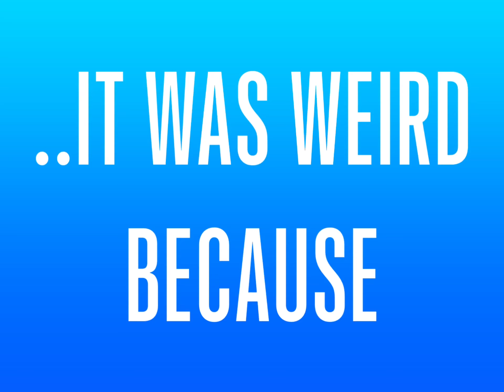Exploring more of this strange world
I dont know what else to do but go to that mountain….maybe I’ll post a video on my survival world first
I dnt onow
-Michel